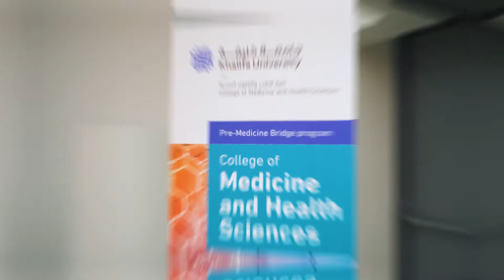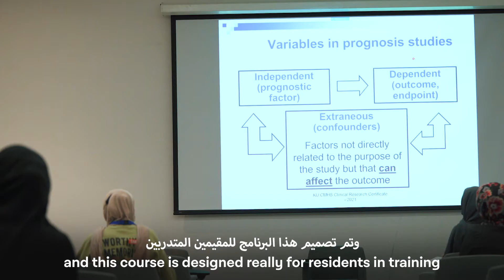Khalifa University Clinical Research Training Program